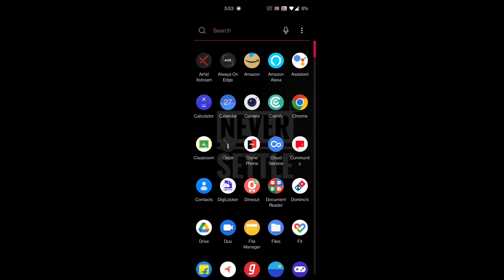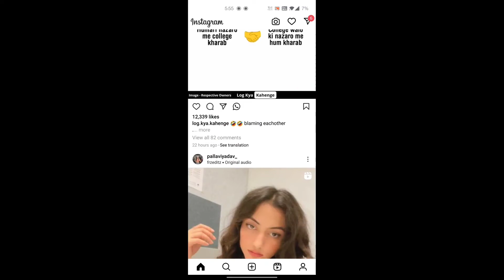Instagram chat reply solution | Instagram messenger update solution | instgram emoji reaction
instagram reply to specific message
not working

instagram reply problem

instagram reply option missing

instagram reply message update not working

instagram reply option kaise laye

not working in tamil

instagram reply message problem

instagram reply option

instagram messenger update not working instagram messenger

instagram messenger update not
showing

instagram messenger not working

instagram messenger update kaise

kare instagram messenger suggested search delete

instagram messenger app

working iphone instagram messenger update
malayalam

instagram emoji reactions for direct
messages not working

instagram emoji reaction not showing

instagram emoji reactions

problem solved

instagram emoji reels

instagram emoji reply

instagram emoji reels kaise banaye

instagram emoji reactions not working

messages not working tamil

instagram emoji react